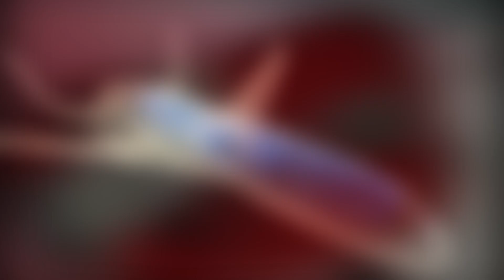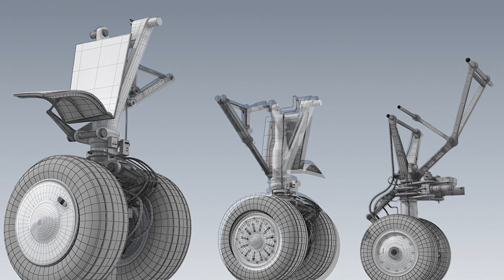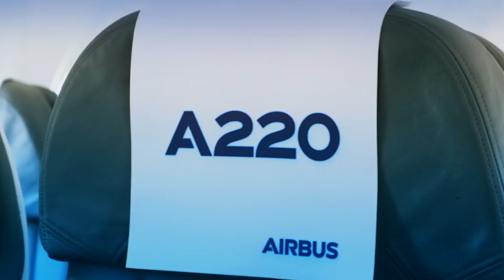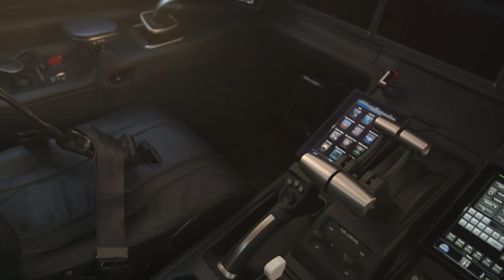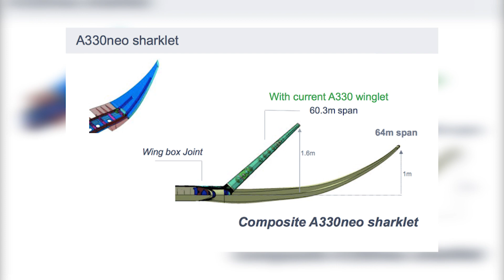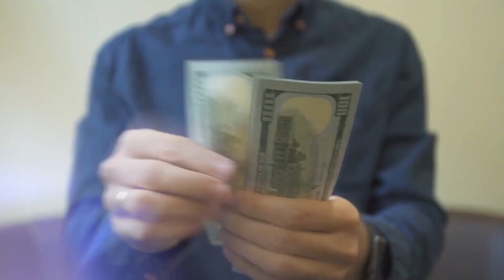Comparison Of Reliable Passenger Aircraft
These days, few new planes generate the sort of buzz that the original jumbo—the Boeing 747—or the supersonic Concorde did back in the 1970s. After all, when First Lady Pat Nixon cracked a bottle of Champagne over the first bulbous-nosed 747 in 1970, it literally launched the era of mass tourism across the Atlantic. But many aviation insiders say that while the latest jets coming off the assembly line may not have the distinctive look of those early icons, they will have as great an influence on the way we fly—if not more so. Latest machines can take us farther, faster, and move us in greater comfort than ever before. And in the process, they’ll burn less fuel—meaning that even if airfares don’t drop as a result, they probably won’t go up as fast as they would otherwise.